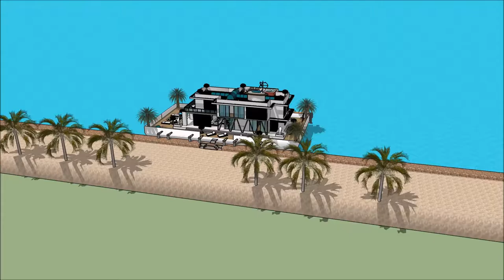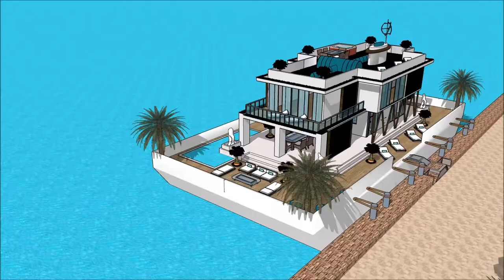dom hiszpański łódź architektura 2019 łódź mieszkalna barka architektura wrocław luksusowa rezydencj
The floating house villa houseboatzania launching an innovative high-end luxury yacht floating house villa mansion home design potentially as a display of exhibition of the dom hiszpański łódź architektura 2019 łódź mieszkalna barka architektura wrocław luksusowa rezydencj.

The collection of the Floating house villa houseboatzania concept of dom hiszpański łódź architektura 2019 łódź mieszkalna barka architektura wrocław luksusowa rezydencj consists of high luxury and architectural art pieces in minimalism combined with living on the waterfront of the harbour.

The floating house villa mansion yacht design has the basis to sustain living with high standards and contemporary structural dom hiszpański łódź architektura 2019 łódź mieszkalna barka architektura wrocław luksusowa rezydencj with numerous of prospects for excessive living and celebrating the desire of life worldwide: